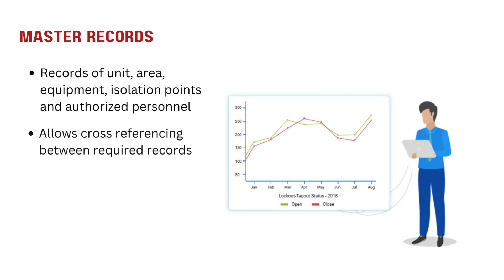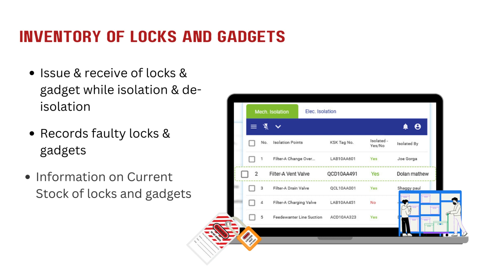Lockout Tagout Software | LOTO Software | ASK EHS Software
Every worker deserves a safe workplace, but those working with machines face higher risks. Failing to control these hazards can be fatal, with unexpected energization or uncontrolled energy release causing most accidents.

A Lockout Tagout (LOTO) Software can help manage these risks by implementing effective procedures and eliminating human error. With increased information and integration with Permit to Work systems, LOTO software ensures a safer workplace for all.